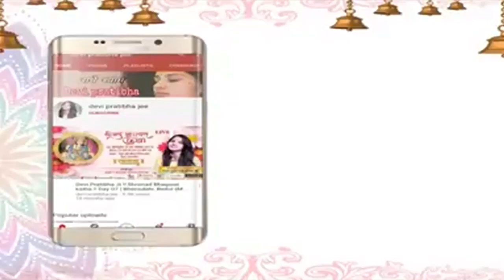अरे द्वारपालों कन्हैया से कह दो सुपरहिट भजन । पूज्या देवी प्रतिभा जी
Thanks.